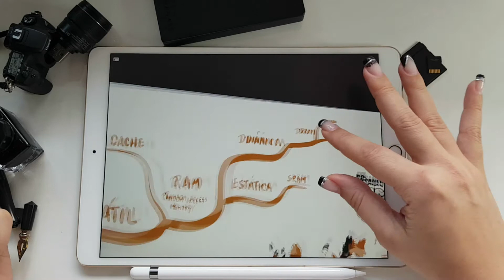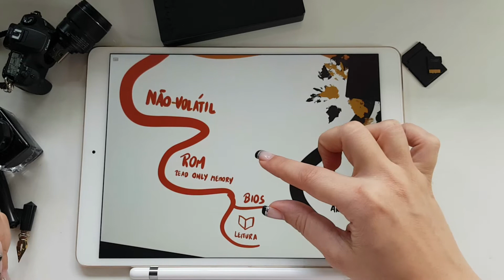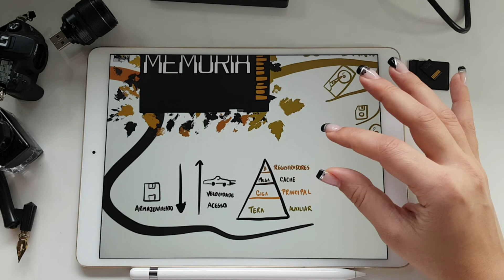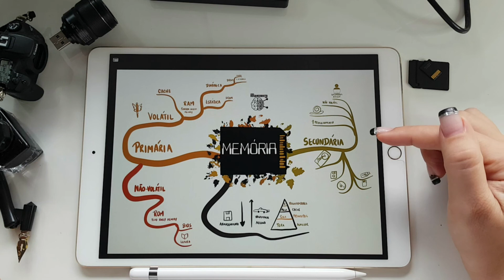INFORMÁTICA- Memória Primária x Secundária - REVISÃO rápida com Mapa Mental Explicado.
0:00 Introdução
0:22 Memória primária
1:40 Memória secundária
2:42 Armazenamento e velocidade

Conheça o meu site, lá você vai encontrar mais mapas como esse, e você pode baixá-los de forma "Gratuita".

Para baixar o pdf com os mapas explicados basta se cadastrar gratuitamente na minha página da Hotmart: mapasmentaisrosaneobrito.club.hotmart.com